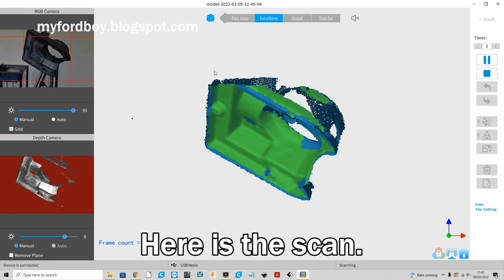Metal Casting at Home Part 119. Scan, Print, Cast. Replica Marklin Donkey Engine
Many thanks to Alan Youtube channel Retro Steam Tech who has loaned me this engine to copy.